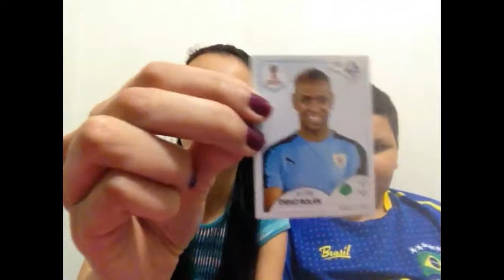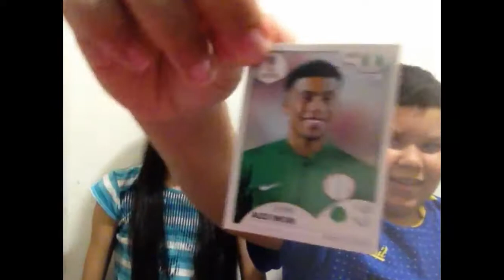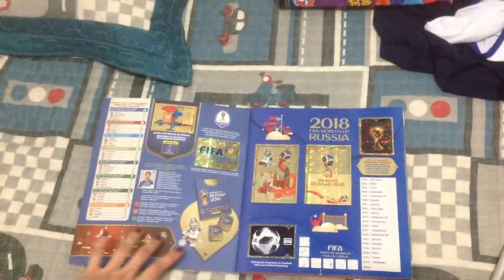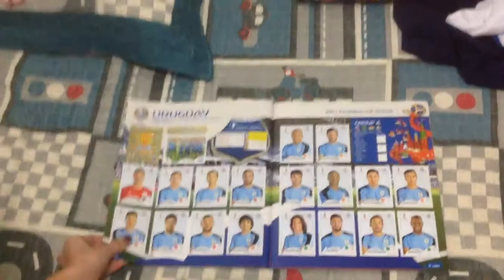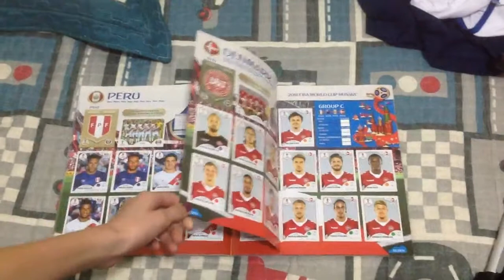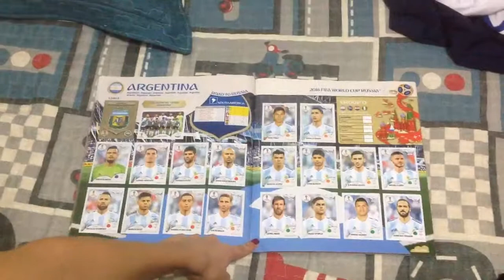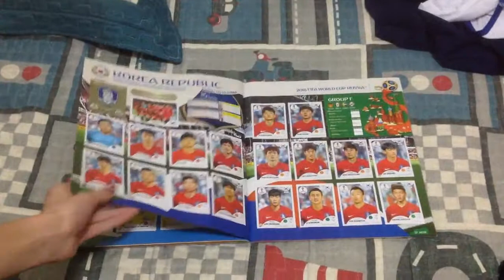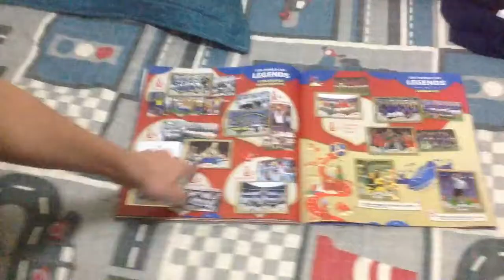Completamos o álbum da Copa da Rússia 2018!